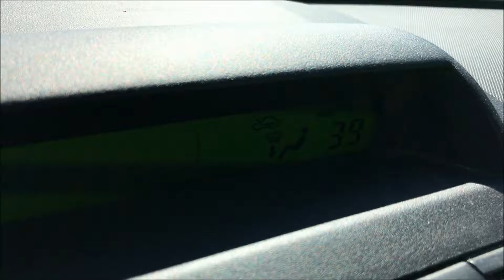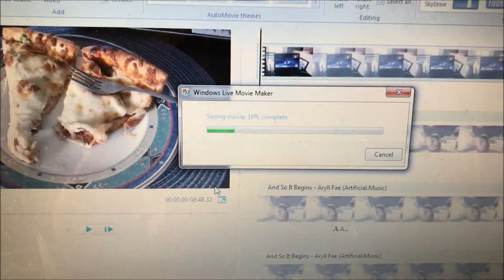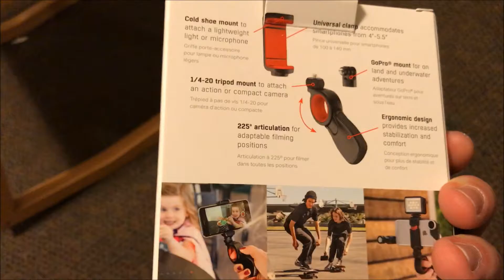Oh Man, What A Day!!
I saw Kong: Skull Island with a few friends!  I also got a new piece of equipment to help out with vlogging!

Hello! Hi! How are ya?! Family-friendly Daily Vlogger just going out on adventures in the great state of Ohio, as well as other places, and seeing what life has to offer! Join me to see what's in store for tomorrow!